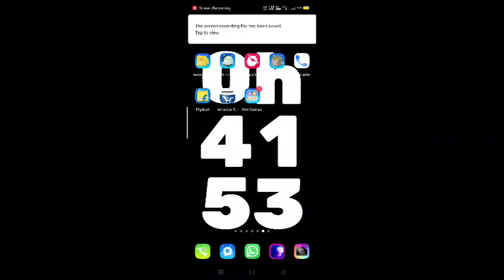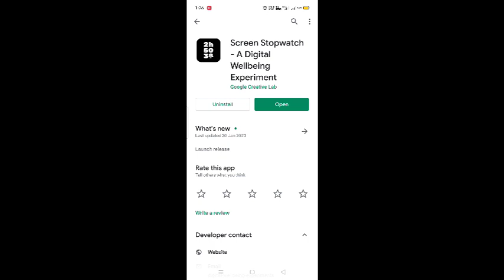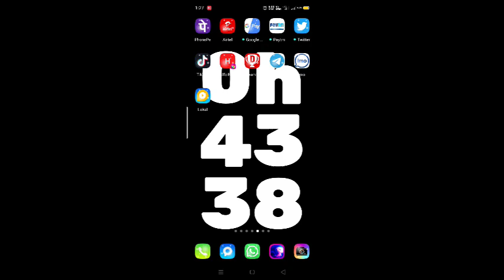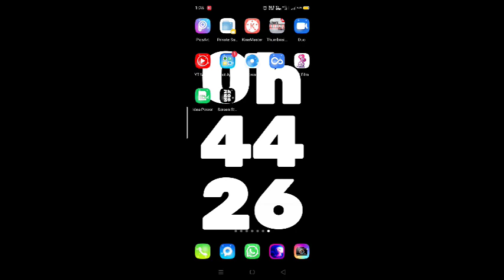మీరు మొబైల్ కి ఎంత Aduct అయ్యారో మీరే మీ చూడండి ఇలా..? Find out how Addicted you are to mobile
మీరు  మీ మొబైల్ కి ఎంత Aduct అయ్యారో  మీరే చూడండి ఇలా..? Find out how Addicted you are to mobile
Miru mi mobile ki entha banisalu inaro mire chudandi